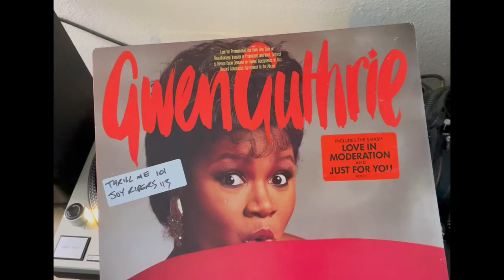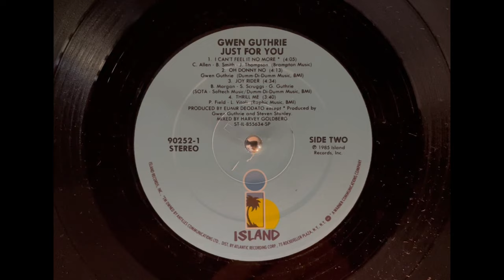Gwen Guthrie "Thrill Me"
Island Records - 1985